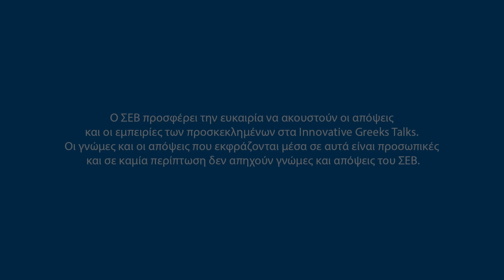Ιωάννα Παπαδοπούλου, ο άνθρωπος πίσω από τα μπισκότα Παπαδοπούλου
Η ιστορία της μπισκοτοβιομηχανίας Παπαδοπούλου ξεκινά 100 χρόνια πριν. Ξεκινά με ένα ταξίδι μετανάστευσης προς τη Μασσαλία που, τελικά, σταμάτησε στον Πειραιά χάρη σε έναν καφετζή που είπε ότι «δεν υπάρχουν μπισκότα στην Ελλάδα»!

Η Ιωάννα Παπαδοπούλου, Πρόεδρος & Διευθύνουσα Σύμβουλος της εταιρείας, μιλάει για την εξέλιξή της μέσα στα χρόνια, τη σημασία του ποιοτικού προϊόντος καθώς και τις δυσκολίες που αντιμετωπίζουν στην αναζήτηση.. καλών στελεχών, ενώ παραδέχεται ότι είναι σκληρή στην καθημερινότητα αλλά, και δίκαιη.

Με τον Μάρκο Βερέμη, συζήτησαν για το νόημα της ζωής, τη σημασία των γονιών για το μεγάλωμα των παιδιών και την σύγχρονη επιχειρηματικότητα. Τέλος, η Ιωάννα Παπαδοπούλου απαντά στην πιο δύσκολη ερώτηση: Τι θα έκανε αν αύριο πουλούσε την εταιρεία. Spoiler alert: δεν θα την πουλούσε.

Ευχαριστούμε τη Google για την υποστήριξή της στην παραγωγή της σειράς συζητήσεων Innovative Greeks Talks.

Credits:
Παραγωγή Βίντεο: edit59
Σκηνοθεσία, Μοντάζ: Πάνος Κωστούρος
Διεύθυνση Φωτογραφίας, Κάμερα: Δαμιανός Αρωνίδης
Κάμερα: Θάνος Λαζόπουλος
Κάμερα: Γιάννης Στασινόπουλος
Rentals: Rentphotovideo